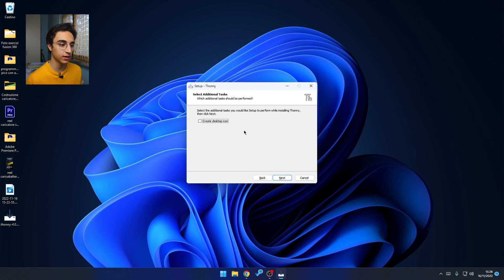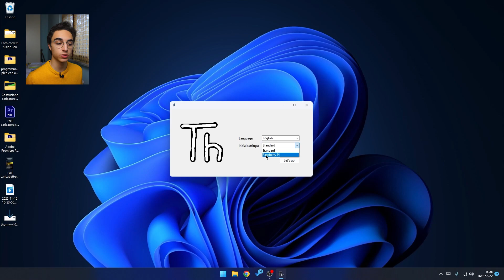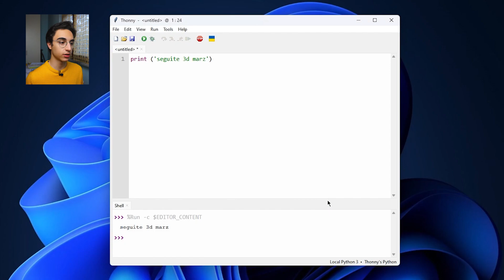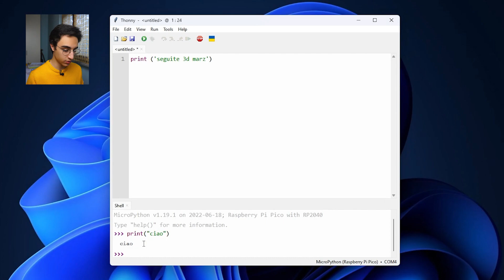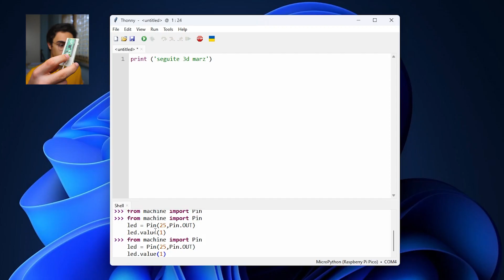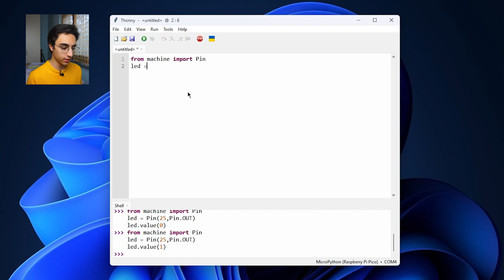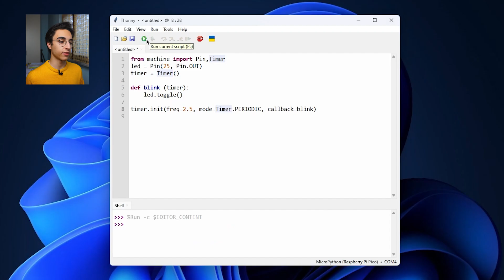Come programmare Raspberry Pi Pico con MicroPhyton e Thonny IDE - Primi passi con Raspberry Pi Pico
In questo video vediamo come programmare la scheda Raspberry Pi Pico con MicroPhyton e Thonny IDE per iniziare a fare i primi passi con la Raspberry Pi Pico
Capitoli:
0:00 - Introduzione
0:15 - Installare Thonny
0:49  - Configurare Thonny
1:42 - Installare Il filmware di MicroPhyton sul Raspberry Pi Pico
3:42 - Controllare il Pi Pico con lo shell
4:21 - Programmare sulla scheda
5:39 - Esempio lampeggio su Pi Pico
7:03 - Conclusioni

Come programmare Raspberry Pi Pio con MicroPhyton e Thonny IDE - Primi passi con Raspberry Pi Pico